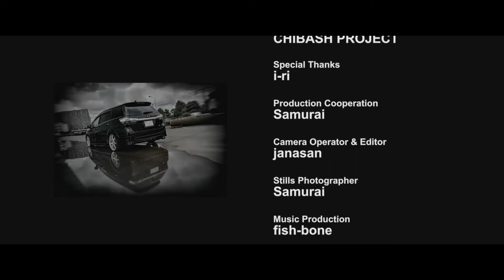◆Ancillism(Co-production)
Composer：j-f

I was in charge of video production and music production.

We are the music creators who work in Japan.